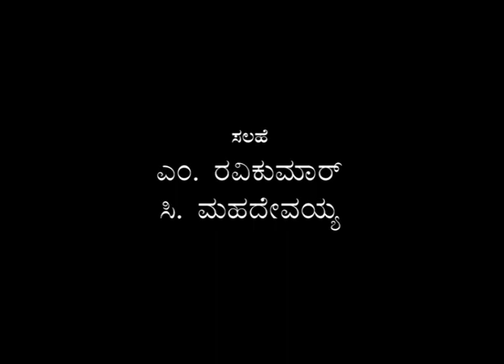V. S. Krishna Iyer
V. S. Krishna Iyer (7 January 1922 – 25 July 2011) was an Indian politician and independence movement activist from the state of Karnataka. He had served as a Member of Parliament of 8th Lok Sabha for Bangalore South from 1984 to 1989.
Krishna also served as mayor of Bangalore and Minister in the state cabinet before being elected to Lok Sabha, the lower house of Indian Parliament from Bangalore South constituency in the 1984 Lok Sabha elections. He also served as the Deputy Chairman of the Karnataka Legislative Assembly. V.S. Krishna Iyer had occupied various posts like Mayor of Bangalore City (1962–63), MLC, Dy.Chairman M.P. of Bangalore City.